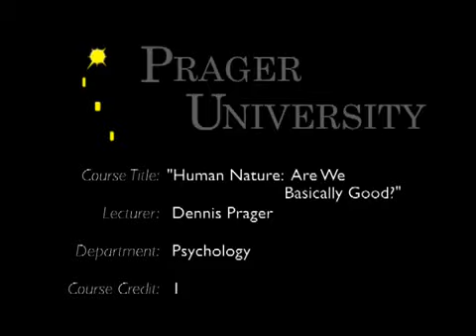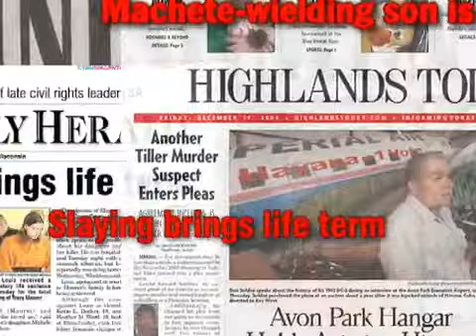Prager Are We Basically Good